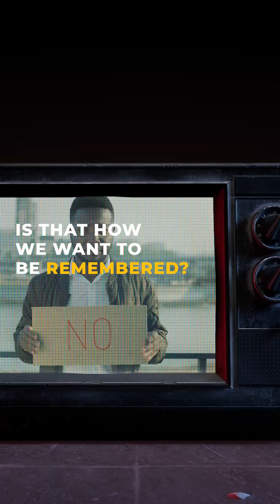How Can We Design Waste Out Of Our System?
There is no waste in nature. Everything is reused, repurposed, or returned to the earth. Can modern humans learn to do the same?

A new wave of innovation is showing how we can change our ways while still enjoying creature comforts.

Whether it's using fungi to break down construction waste or fashioning textiles from pineapple leaves, each solution is a practical step toward eliminating waste for good.

A waste-free world isn't just possible; it's already taking shape.
RE:TV is a content studio and multi-platform channel. We develop, produce, and distribute digital content to showcase innovative projects and businesses that RE:generate ecosystems, RE:duce emissions, and RE:use resources.

RE:TV was founded in 2020 by His Majesty King Charles III, then the Prince of Wales. Inspired by The King’s long-standing commitment to nature, we provide a platform for the growing community of change-makers whose ingenuity is helping to create a better future for people and planet.